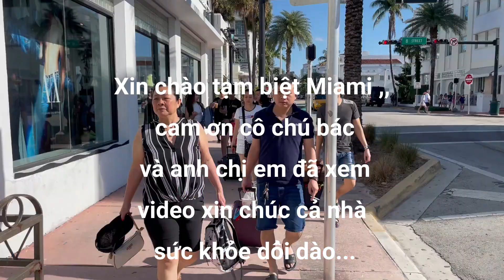Du lịch một trong 5 Bãi biển Và Thành phố Đẹp Tuyệt vời Miami Nước Mỹ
travel tour Miami nơi du lịch lý tưởng nước mỹ,thành phố đẹp bãi biển tuyệt vời .